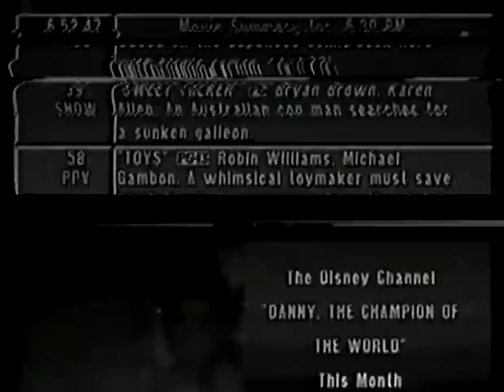Sonya Live With Lesbians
Daytime live talk TV, from That Lesbian Moment of the early '90s (probably 1993). Featuring Stephanie Blackwood, Phyllis Burke, Rosemary Kuropat, Jewelle Gomez, and the late, great Sarah Pettit.